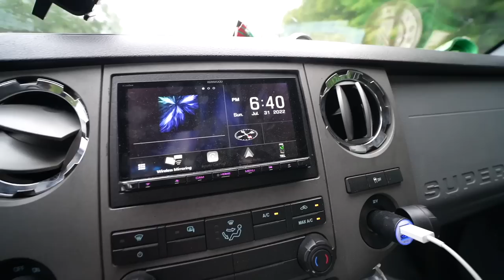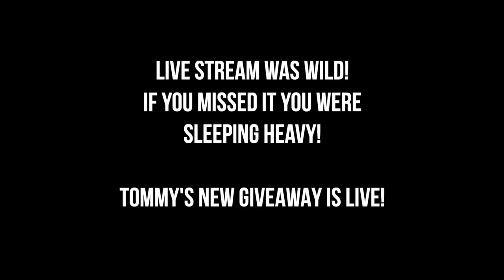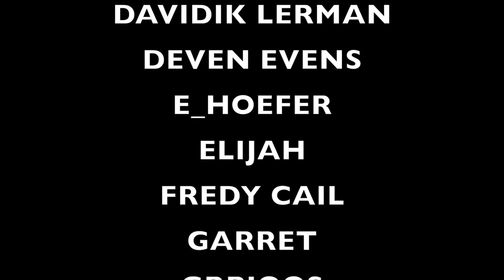LEAVING THE SHOP FOR GOOD!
Final chance to get your preorders in! Ordering everything tomorrow!!!